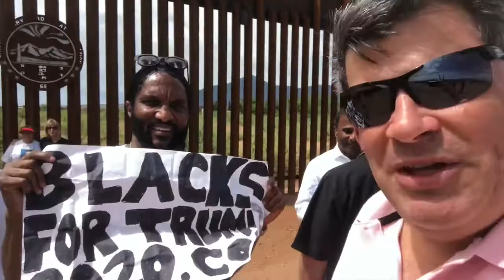Blacks For Trump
CNN sucks !